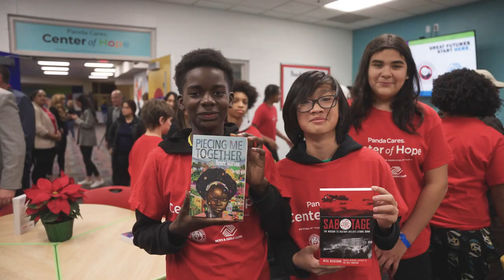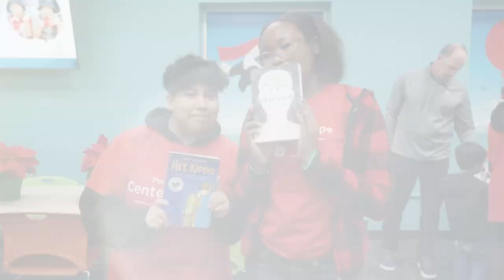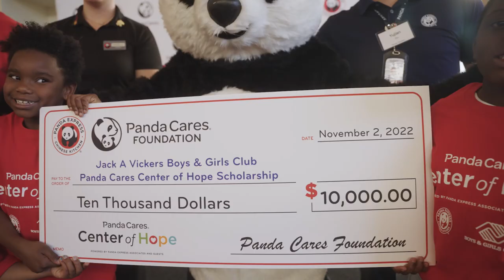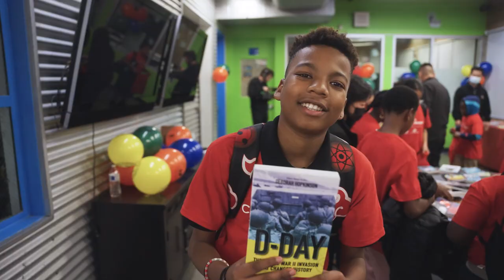Boys & Girls Clubs of America & Panda Cares Center of Hope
In 2022, Boys & Girls Clubs of America and Panda Cares launched Panda Cares Centers of Hope in local Clubs across the country. Each Panda Cares Center of Hope is designed to provide Club members with safe, inclusive spaces to be themselves, including things like a new library of books, computers, comfortable lounge pods, and specially-designed spaces to support kids and teens in learning, engaging and growing.